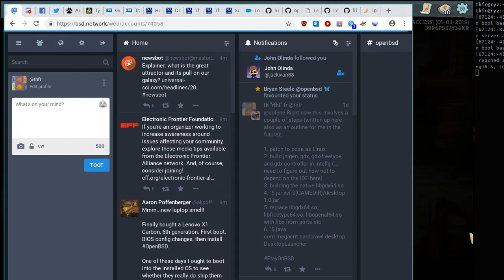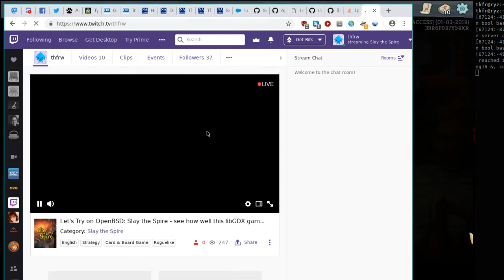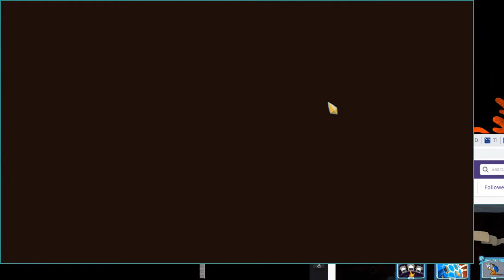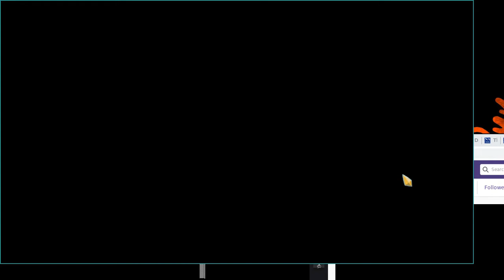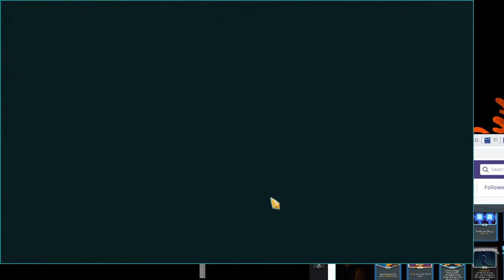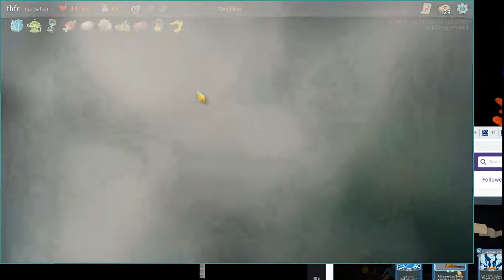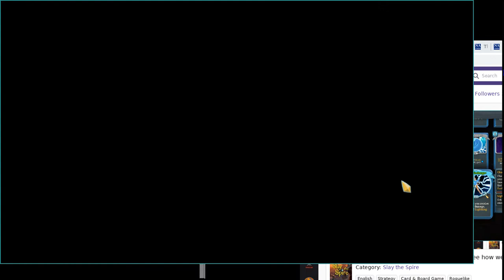LibGDX proof of concept on OpenBSD: Slay the Spire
Slay the Spire uses libGDX which is Java-based and can be ported to OpenBSD. This is currently work-in-progress, and requires patches to libGDX' Java and native code.

This video is recorded on OpenBSD with a full Defect run that only crashed after the final fight. An OpenAL bug where sometimes buffer for music can't be allocated, and the crash at the end are the main things that still need to be tackled.

This was done with the snapshot option MALLOC_OPTIONS=++ (experimental) which seems to reduce the risk of encountering the OpenAL bug.